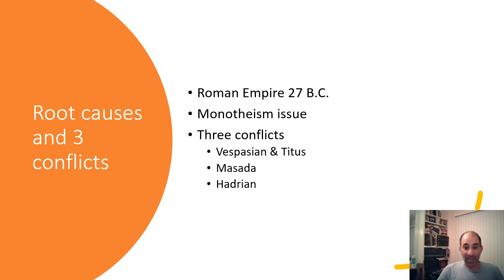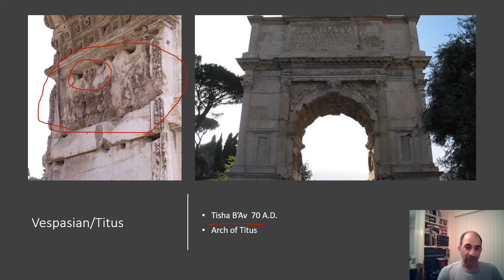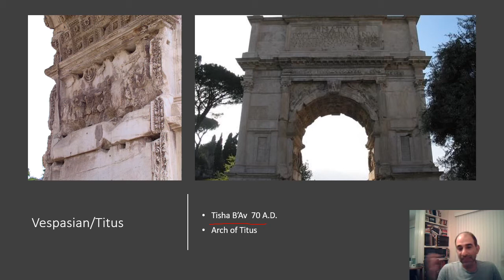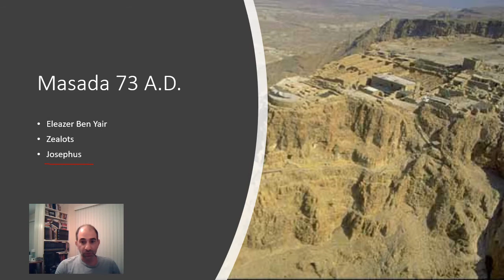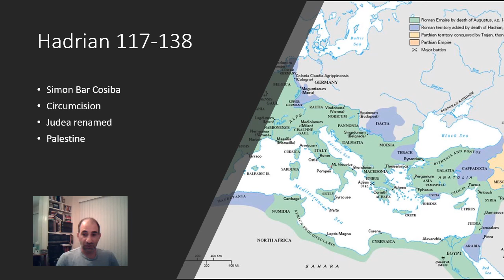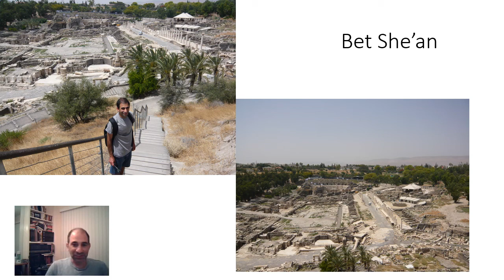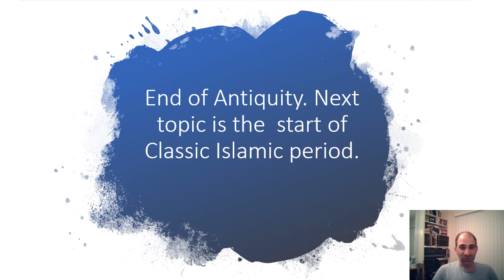Rome and the Jews in Judea